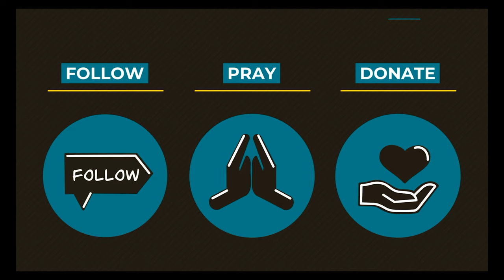0816 Christ's Mission In the Dominican Republic - A Higher Things® Video Short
Today, Pastor Fritsche speaks to us about what's going on with Lutheranism in the Dominican Republic.

Host: Pastor Joel Fritsche is an LCMS Missionary to the Dominican Republic. He also serves on the Higher Things Board of Directors as Secretary.